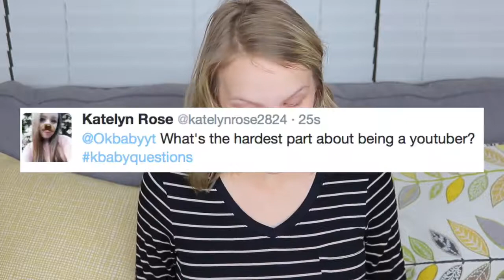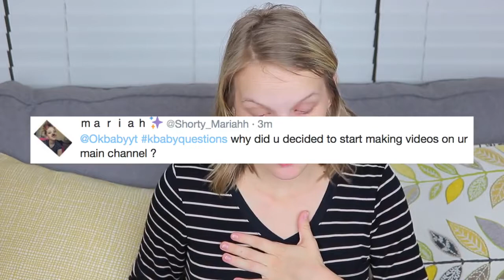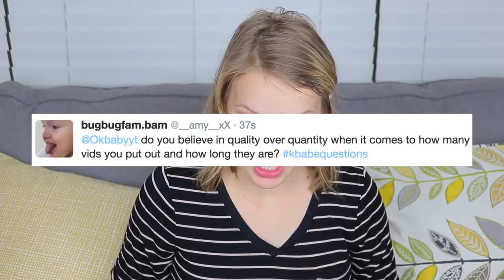VLOGGING IS AWKWARD! | Youtube Q&A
(Must address to Okbaby or it won’t received)
Okbaby
Layton, UT
84041